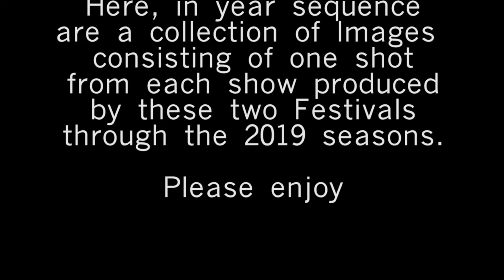Theater Images One Shot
A summary of twenty years shooting productions for Opera Theatre of St. Louis and Shakespeare Festival St. Louis. My personal challenge was to choose just one image from every production.